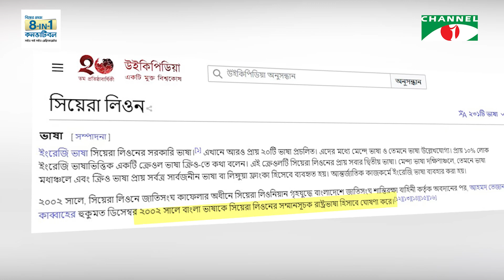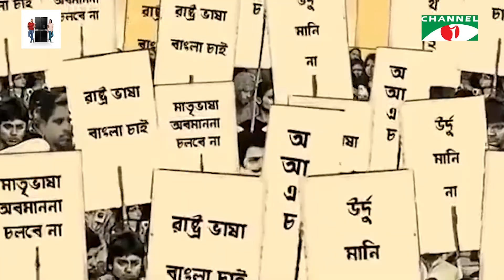মহাদেশীয় সীমারেখা পেরিয়ে বাংলা যাদের সরকারি ভাষা